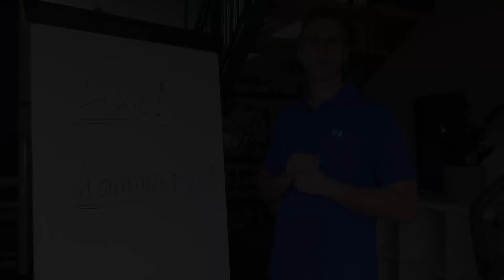Welche Rückenübung ist die Beste? (Rückenschmerzen)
Viele Menschen leiden in regelmäßigen Abständen an Rückenschmerzen. Solche Schmerzepisoden unterscheiden sich in Intensität und Dauer. Übungen für einen gesunden, starken und schmerzfreien Rücken gibt es viele, im heutigen Teil der Rücken Basics geht es um das Thema:

Die beste Bewegung und Rückenübung für den Rücken?
Findet heraus welche das meiner Meinung nach ist.

00:00 Einleitung Rücken
00:59 Die beste Bewegung für den Rücken
01:59 Position wechseln

Nächster Teil der Rücken Reihe - Heute zeige ich euch die beste Bewegung für den Rücken.